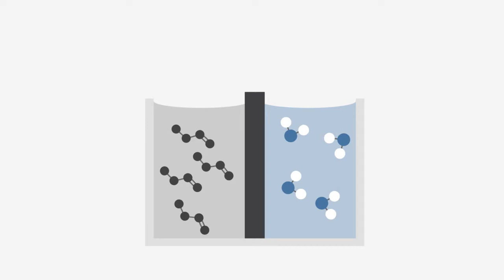Safe, efficient deuteration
We are developing a palladium membrane reactor capable of deuterating pharmaceutically relevant molecules.